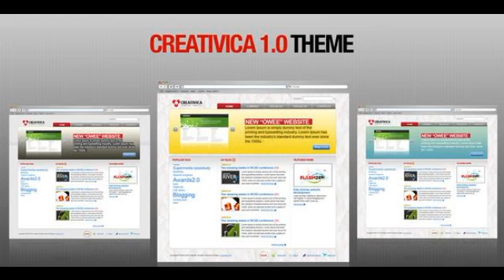Preview _quot;Creativica 1.0_quot; theme Corporate PSDTemp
Summary: The _#8220;Creativica_#8221; theme is a simple and flexible solution for individuals, marketing / PR agencies, web agencies, studios websites. It_#82...

             : CS3